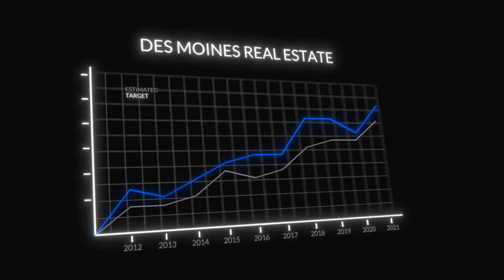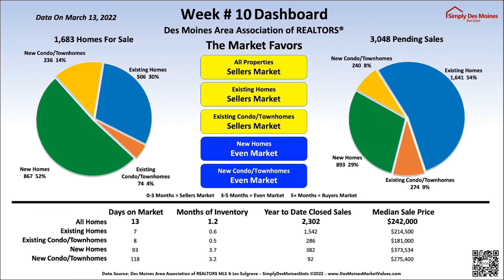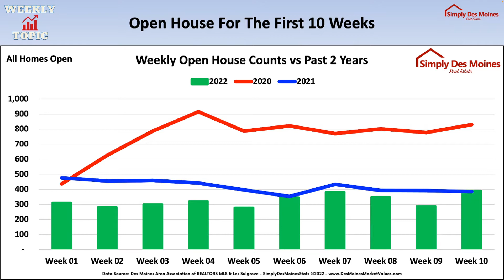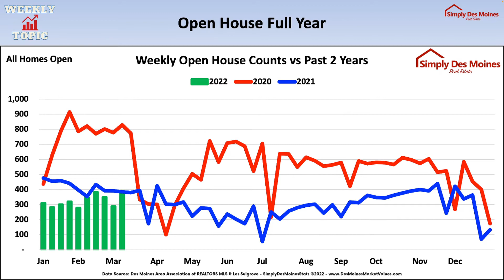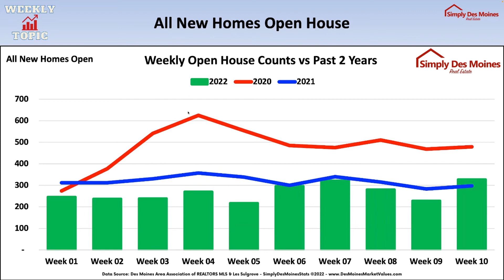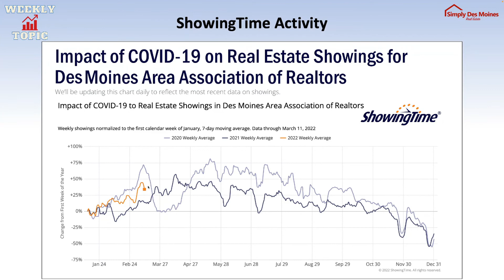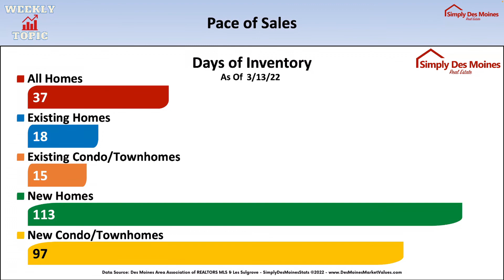It’s Open House Season!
This week marks the first of many weather wonderful days in Iowa! On Sunday people were out on walks, bike rides and drives enjoying what felt like 70 degree temps when in reality, it was only 55 degrees. But after the winter we’ve had, this weekend felt like the one that we have been waiting for. Open house counts were up this week as well with almost 400 homes open over the weekend. In a time not too long ago, we would be closer to 900 opens, but we’ll take what we can get.

Join me this week as I talk about Open Houses in the Des Moines and Central Iowa market!

Graphics from this week as well as each week’s video can be found

Keep those comments, questions and likes coming!

If you haven’t subscribed and want to, click the link below and subscribe to SimplyDesMoines YouTube channel and when you also click the notification bell, you’ll be alerted when a new video is released!